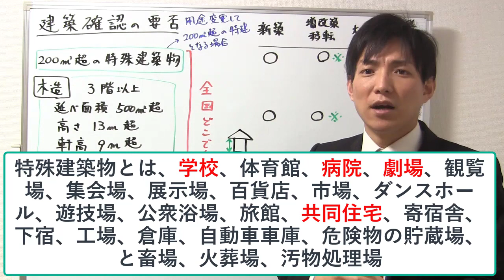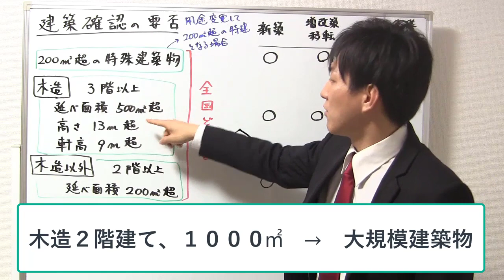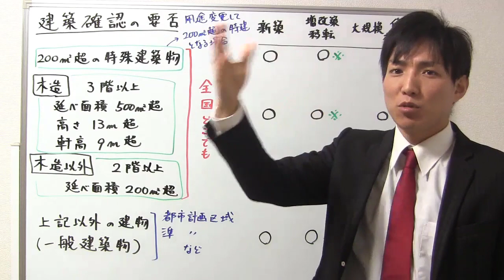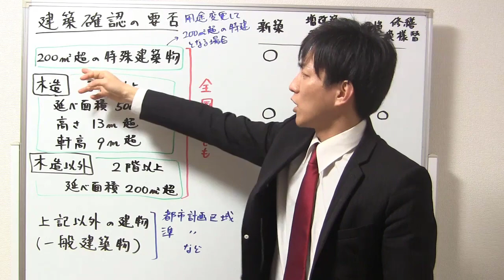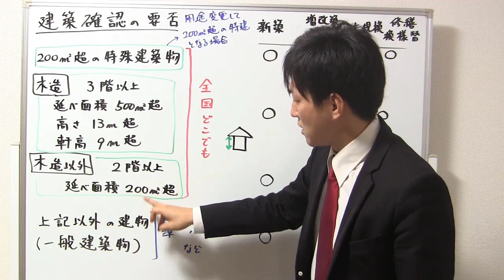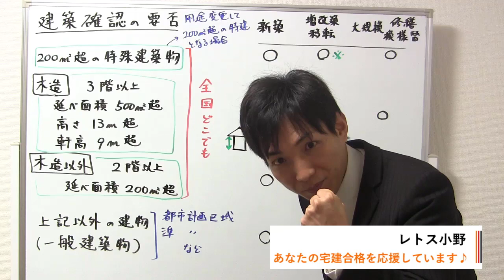【宅建：建築基準法】建築確認が必要な場合と不要な場合【宅建通信レトス】